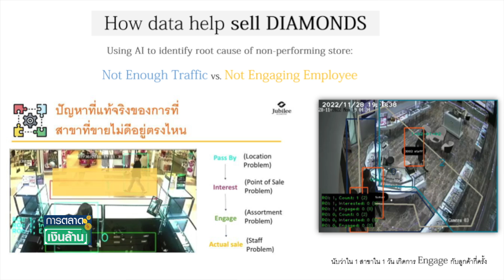สัมมนา Marketing Transform 2030 | การตลาดเงินล้าน | 05-08-66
การตลาดเงินล้าน วันนี้ จะพาคุณผู้ชมไปกันที่งานสัมมนา การตลาด / Marketing Transform 2030 : ธุรกิจรับมือตลาดเปลี่ยน เพื่อให้เข้าใจสภาพการแข่งขัน และพฤติกรรมลูกค้าที่เปลี่ยนแปลงไป พร้อมฟังมุมมองจาก นัการตลาดแถวหน้าของเมืองไทย
   คุณอัญรัตน์ พรประกฤต ประธานเจ้าหน้าที่บริหาร บริษัท ยูบิลลี่ เอ็นเตอร์ไพรส์ จำกัด (มหาชน)